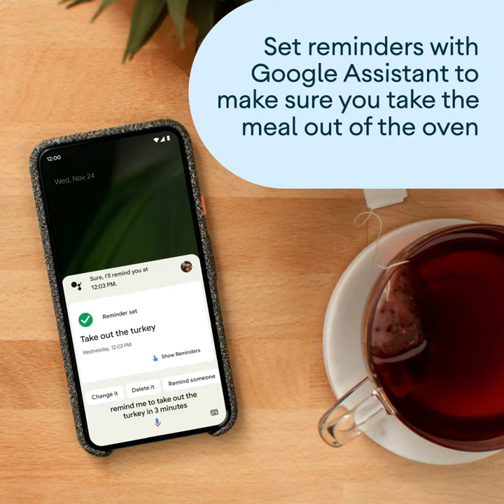Helpful Android features for the holiday season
The holiday season is around the corner and your Android phone is here to help you ease into it with features like starred messages and setting reminders with Google Assistant.